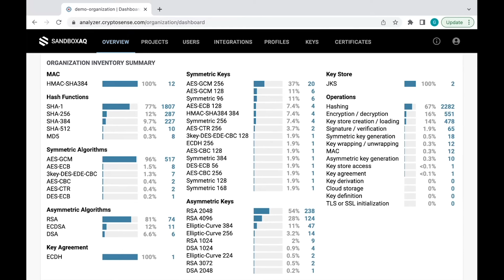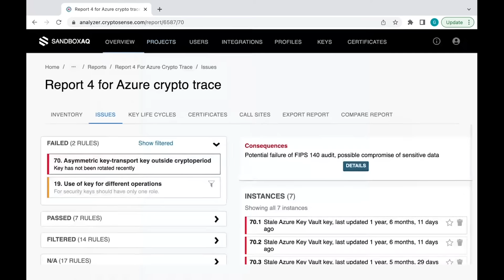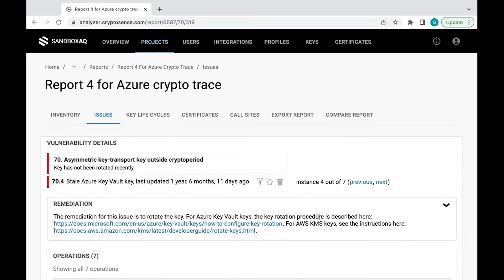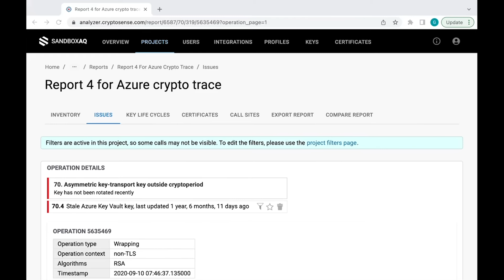Future of Cryptography Management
Quantum computing threatens the foundation of today’s public-key cryptography. As the quantum age approaches, it is imperative that organizations begin the process of migrating their cryptographic inventory in order to keep their data protected. In this webcast, the SandboxAQ product team presents the new SandboxAQ Security Suite, an end-to-end security solution that will enable your organization to achieve cryptographic agility across your IT infrastructure.

Join SandboxAQ's VP of Product, Nadia Carlsten, in a conversation with Graham Steel, Head of Product of Quantum Security at SandboxAQ, and Marc Manzano, Sr. Director of Engineering at SandboxAQ. Hear about potential applications, and the importance of getting ahead of current and future threats.